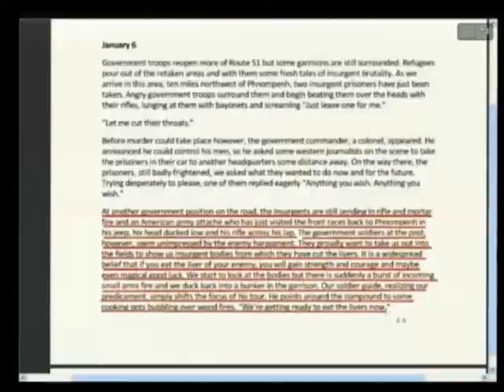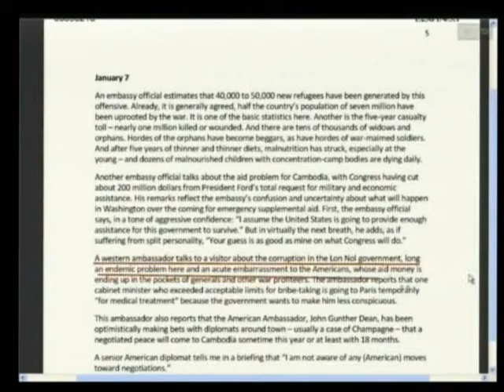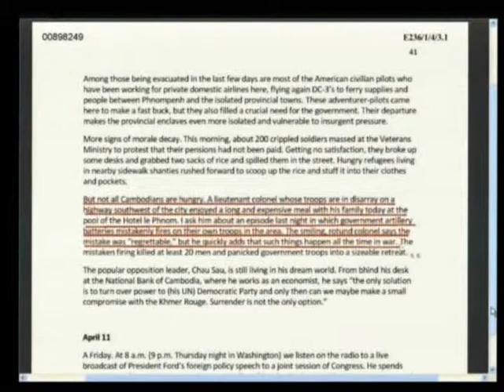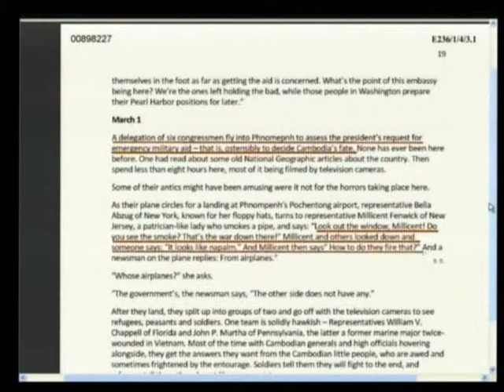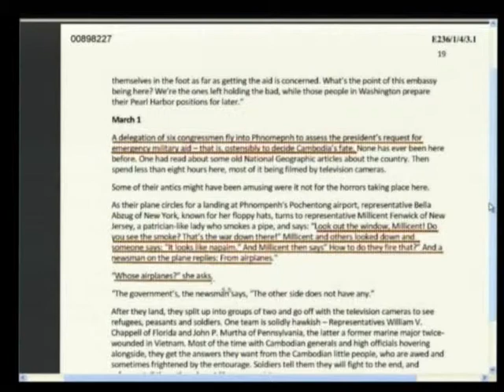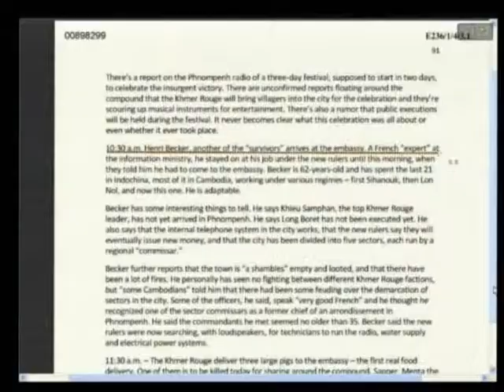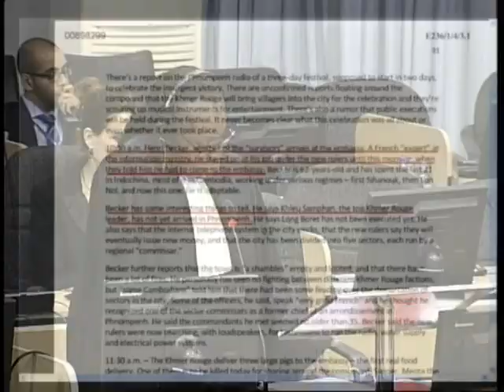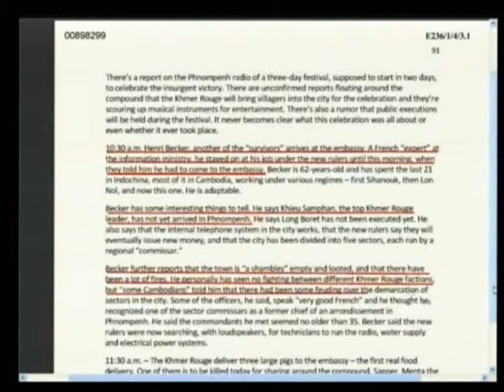Session 2, 7 June 2013 (English/French)